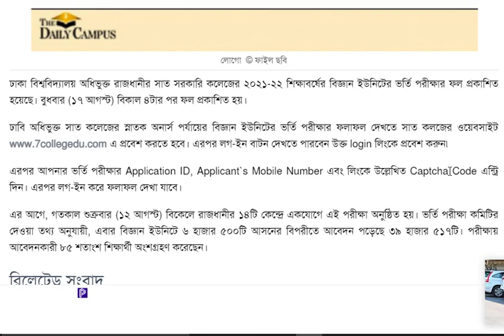সাত কলেজের বিজ্ঞান ইউনিটের ফল প্রকাশ !! du 7 college result link !! du 7 college result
সাত কলেজের বিজ্ঞান ইউনিটের ফল প্রকাশ
du 7 college
সাত কলেজের বিজ্ঞান